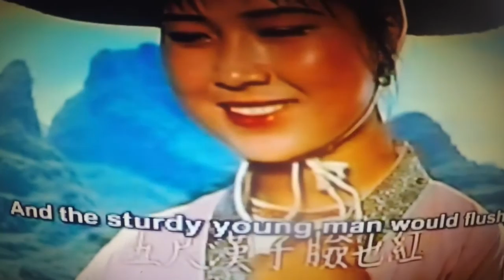Yip Man of Scotland // Skinny White Ghost (Official Video)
Yip Man of Scotland - Skinny White Ghost

Video shot in various locations in the People's Republic of China by Jack Daly James Hughes, Ian James and Al Nero.

Taken from the debut album, Braw Power, released on 11th November 2016.